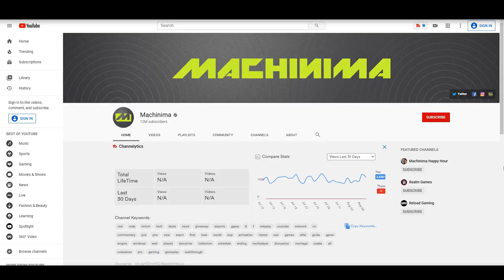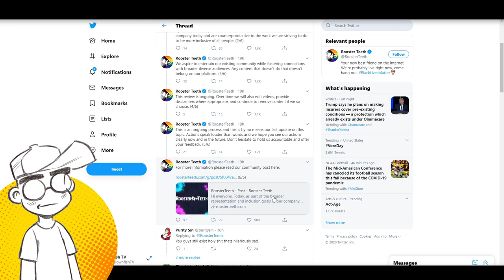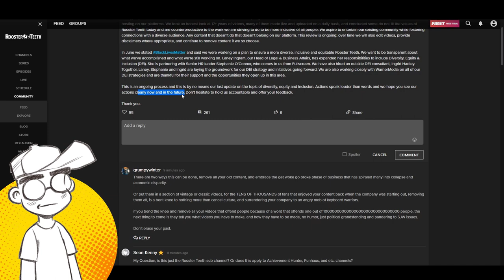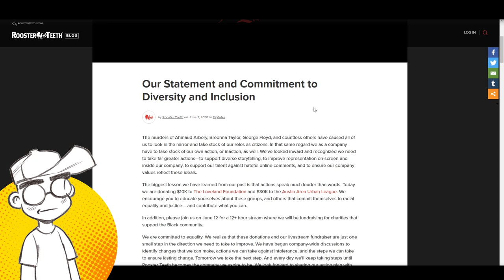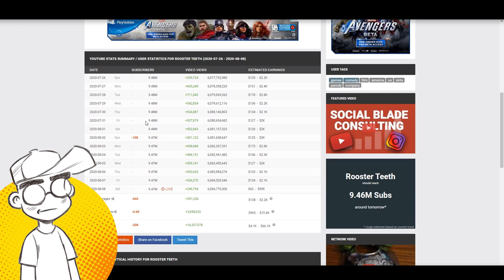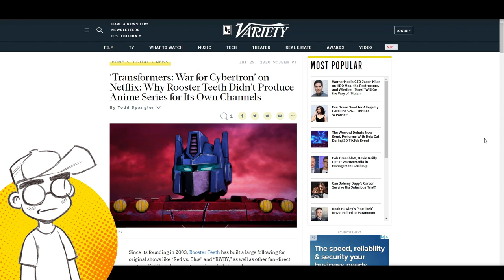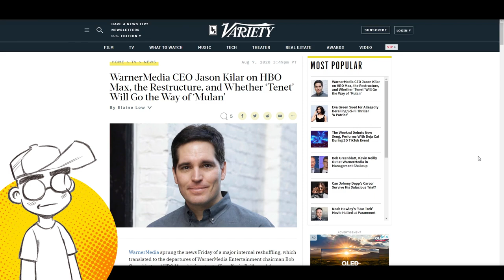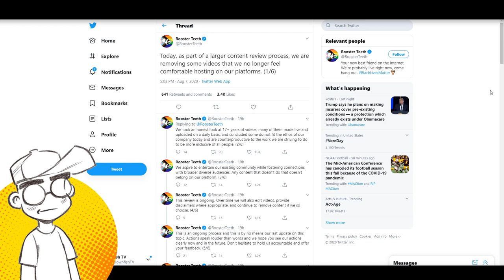Rooster Teeth Cancels ITSELF! Purges 17 YEARS of 'Problematic' YouTube Content?!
Rooster Teeth has announced that it is combing its vast YouTube video archives for "problematic" content, and will be purging it or putting up trigger warnings. Of course it is doing so with a very verbose announcement on Twitter. This announcement came within HOURS of WarnerMedia announcing a massive restructuring at the company, and follows massive Rooster Teeth layoffs less than a year ago. Could the Rooster be getting cooked? Does it even matter at this point, as nearly all of the founding members are gone?